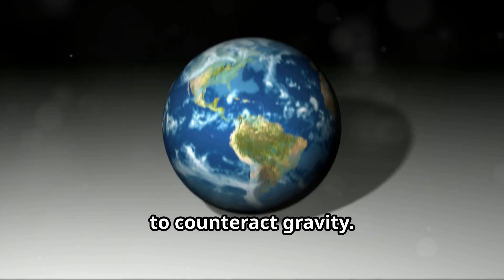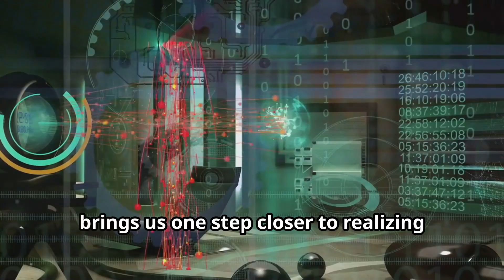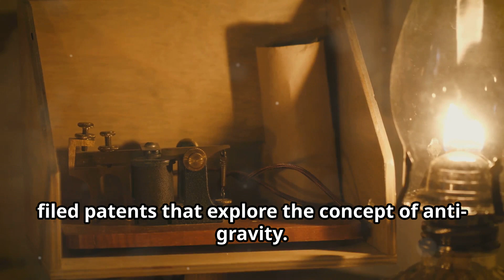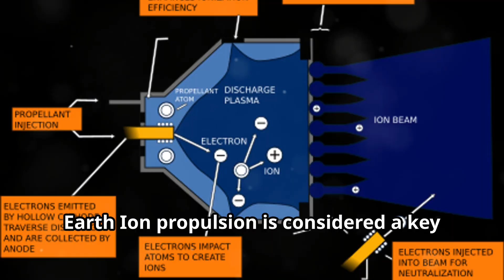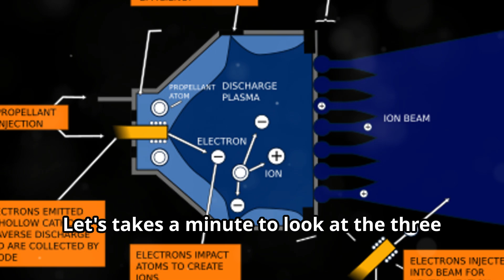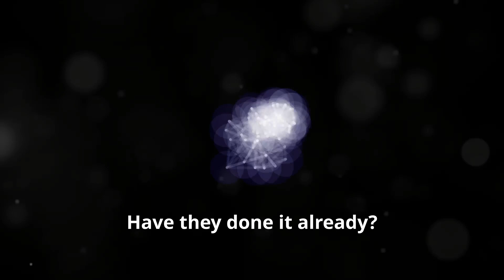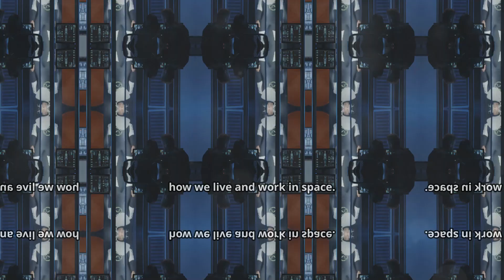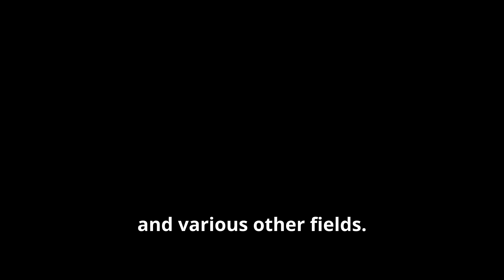Exploring the Science of Anti-Gravity: From Theory to Reality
Discover the fascinating world of anti-gravity technology in this in-depth exploration of present-day innovations and future possibilities. From electromagnetic levitation and ion propulsion to theoretical concepts like space-time manipulation and warp drives, this video delves into the cutting-edge science behind gravity-defying technologies.

Join us as we uncover how these advancements could revolutionize transportation, space exploration, and more, taking us one step closer to a future where gravity is no longer a limitation.